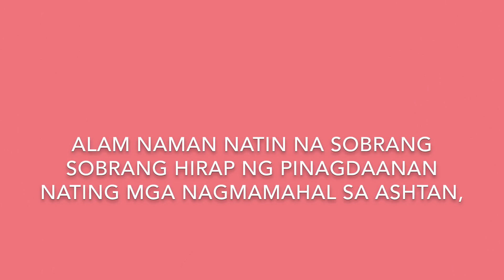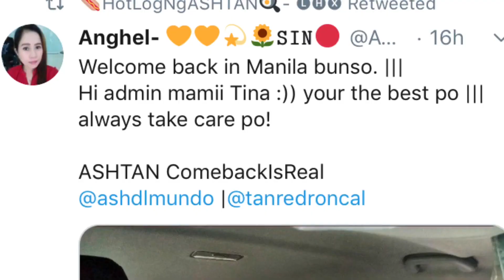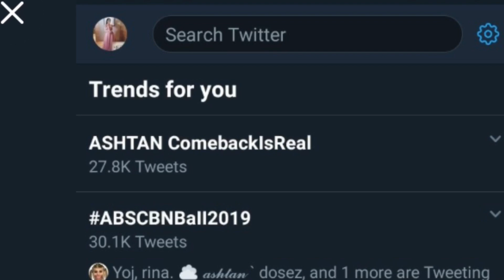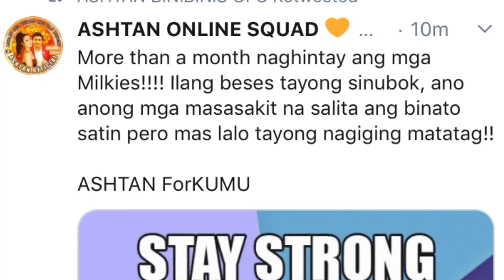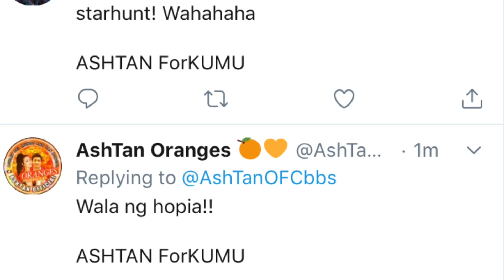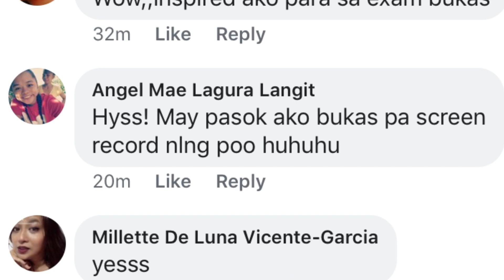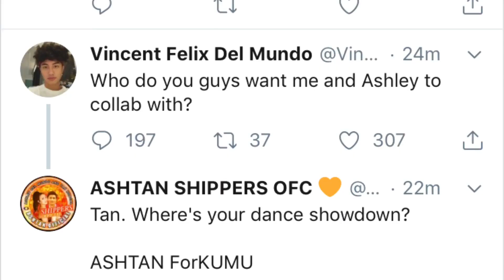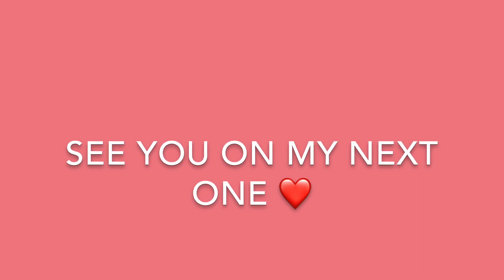ASHTAN muling magsasama! Comeback is Real na real! (Ito na ang pinakahihintay ng lahat!)